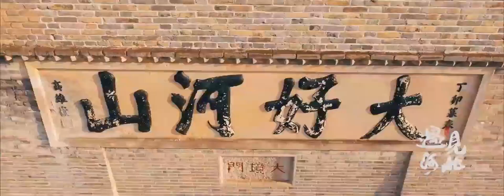Meet Hebei in Langfang International econome & trade fair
An international economic and trade fair kicked off on Sunday in Langfang, Hebei province, to promote business cooperation among companies and cities from home and abroad according to the provincial government, which is the co-host along with the Ministry of Commerce.